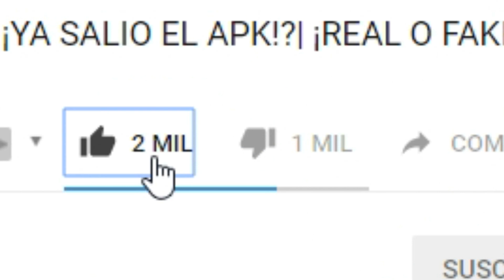NUEVO CÓDIGO OFICIAL HOY!! Sábado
💎🎁25 Codigos FUNCIONALES:💎🎁

(W)WilliProducerU